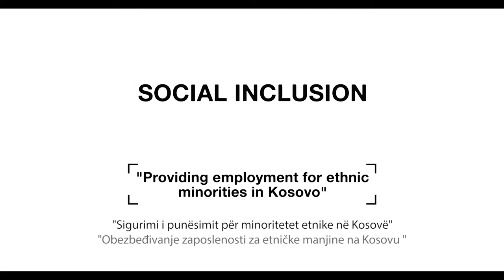Social Inclusion – MSME Grants Programme, IOM Kosovo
Some of the beneficiaries of the MSME Grants Programme were enterprises run by the members of minority communities of Kosovo.  This short clip highlights an enterprise run by a member of the Bosniak community, and also shows one majority-run business that hired many new employees of minority backgrounds, paving the path for better inter-ethnic relations.

The MSME Grants Programme was financed by the European Union Office in Kosovo and the Ministry of Trade and Industry, and implemented by IOM Pristina.